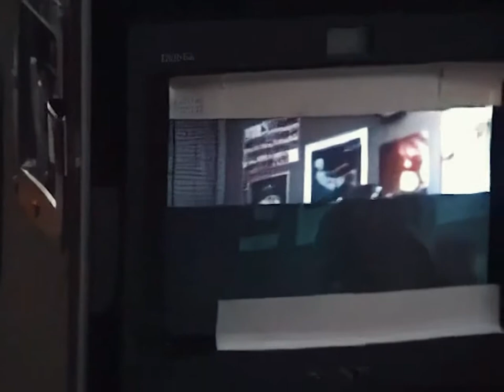Busted - Backstage (Remaster check desc)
I used Topaz Video Enhance AI 1.9.0 and
Flowframes 1.22.3 from 25fps to 50fps

also i added some grain and then degrained it a bit to help a bit to make it stop looking so smooth. Also don't mind the weird possible deinterlacing/low resolution issues with some of the straighter lines. it was 240x180 then upscaled to 640x480 so thats kinda why it looks kinda shitty still.